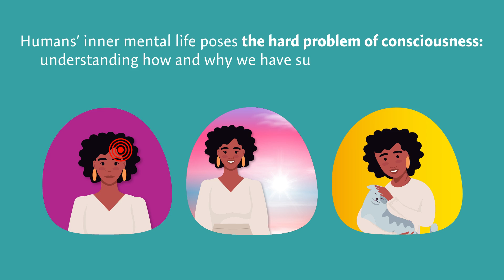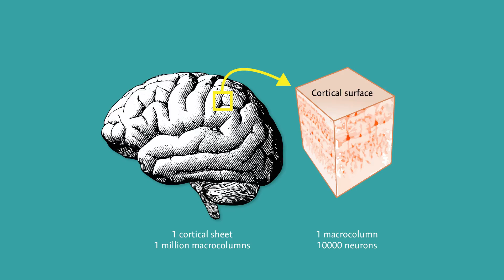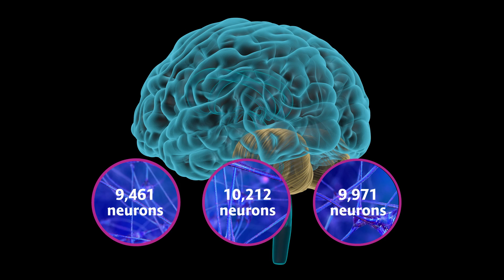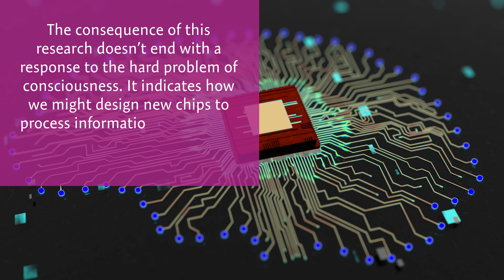Cognition and Consciousness Entwined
Humans experience internal sensations in response to the external world: we don’t just think or process – we experience. These sensations range from emotions, such as love, anxiety, embarrassment; to more subtle experiences, known as ‘qualia’. Qualia include the pain of a headache, the response to a sunset, or to stroking pets. Humans’ inner mental life poses the hard problem of consciousness: understanding how and why we have such internal sensations. Neuroscience explores how brains process sensory information to make inferences and analyse external situations. This is called cognition, and it may result in actions. Consciousness refers to our inner sensations.